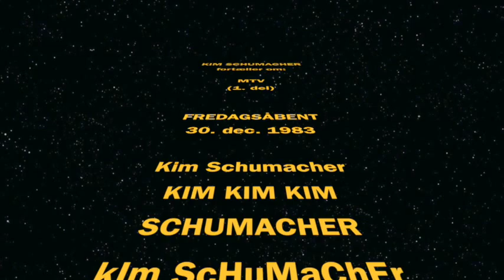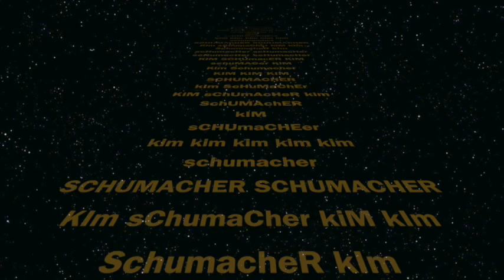Kim Schumacher fortæller om: MTV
Del 1 af 2, hvor Schumacher fortæller om MTV